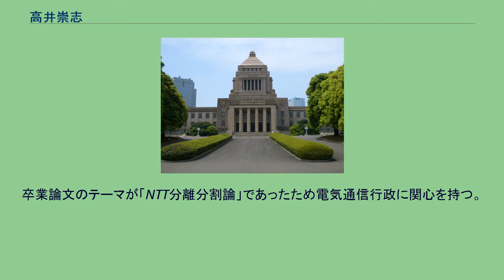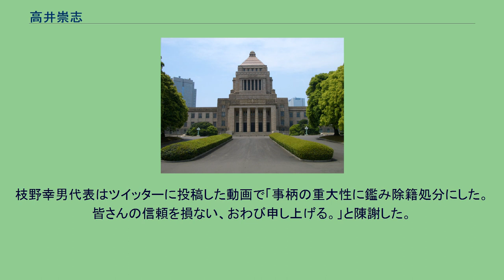高井崇志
高井 崇志（たかい たかし、1969年（昭和44年）9月26日 - ）は、日本の政治家、郵政・総務官僚。
れいわ新選組所属の元衆議院議員（3期）、れいわ新選組幹事長（初代）。
元立憲民主党岡山県連合代表。
北海道函館市生まれ。
生い立ちについて高井自身は、決して裕福な家庭ではなかったが、1歳年下の弟と共に質素ながらも幸せに育った、と記している。
父が転勤族のため転居を繰り返し、小学校は4度転校。
中学校時代に読んだ『官僚たちの夏』に影響を受け、国家公務員を志す。
函館ラ・サール高等学校卒業。
東京大学経済学部卒業。
卒業論文のテーマが「NTT分離分割論」であったため電気通信行政に関心を持つ。
国家公務員I種試験に合格し、郵政省に入省。
電気通信局電気通信事業部に配属された。
ドイツ・ミュンスター大学への留学、新潟県長岡郵便局副局長を経て、帰国後は大臣官房総務課行政改革担当係長や総務省情報通信政策局放送政策課課長補佐を務める。
岡山県企画振興部情報政策課へ出向中に総務省を退官し、岡山県選挙区選出の参議院議員・江田五月の秘書に転じる。
2005年、民主党から第21回参議院議員通常選挙における岡山県選挙区の公認を受けたが、辞退。
岡山市長選へ出馬、同年10月9日の岡山市長選挙で落選。
落選後、民主党を離党した。
民主党岡山県総支部連合会が実施した衆議院議員総選挙の候補者公募に合格し、民主党に復党。
2009年8月30日の第45回衆議院議員総選挙に岡山1区から民主党公認で出馬。
選挙区では自由民主党の逢沢一郎に敗れるも、重複立候補していた比例中国ブロックで復活し、初当選した。
2011年8月26日、菅直人首相が民主党代表辞任を正式に表明。
菅の辞任に伴う代表選挙（8月29日投開票）では馬淵澄夫の推薦人に名を連ねた。
2012年12月16日の第46回衆議院議員総選挙に岡山1区から民主党公認で出馬するも、再び逢沢に敗れ、比例復活もならず落選。
2013年5月21日、民主党を離党。
同年7月の第23回参議院議員通常選挙に岡山県選挙区から無所属で出馬し、民主・社民・みどりの風の推薦、新経済連盟などの支援を受けたが、落選。
さらに、同年10月の岡山市長選挙に無所属で出馬したが、落選した。
2014年12月の第47回衆議院議員総選挙に際して維新の党公認で岡山1区から出馬。
選挙区では逢沢に敗北するものの、重複立候補していた比例中国ブロックで復活し国政復帰を果たす。
2016年3月27日、維新の党の解散・民主党との合流に伴い、民進党所属となる。
2017年10月3日に希望の党に公認申請していたが、対立候補を擁立された上に政策が合わないとして立憲民主党から出馬することを明らかにした。
結果約3万票差で再び逢沢に敗れるものの比例復活で3選（惜敗率65.03%）。
2020年4月、新型コロナウイルス特措法に基づく緊急事態宣言の発令後に東京・歌舞伎町の「セクシーキャバクラ」と呼ばれる飲食店で遊興していたことを報じられ、同月14日に離党届を提出したが、立憲民主党は離党届を受理せず、翌15日に除籍処分となった（後述）。
10月27日、衆議院会派「国民民主党・無所属クラブ」に入会した。
2021年10月5日、記者会見を開き、第49回衆議院議員総選挙にれいわ新選組公認で滋賀3区から出馬することを発表した。
2021年10月31日の投開票の結果、11,227票を得票するも供託金没収点（有効得票のうち10%）に届かず落選。
2021年12月6日、れいわ新選組の幹事長に就任。
新型コロナウイルスの緊急事態宣言発令から2日後の2020年4月9日夜、東京・歌舞伎町の性風俗店（いわゆるセクシーキャバクラ）に通っていたことが、4月14日に『文春オンライン』で報じられた。
高井は取材に対し事実であることを認めた。
高井は福山哲郎幹事長に事実関係を認め「国民に自粛をお願いしているときに軽率な行動で不快な思いをさせ反省している」と話したという。
同日、立憲民主党に離党届を提出したが党は離党を認めず、翌15日に除籍（除名）処分となった。
福山幹事長は4月15日、記者団に「言語道断だ。」と強調した。
持ち回り常任幹事会に除籍処分を提案し、決定され...